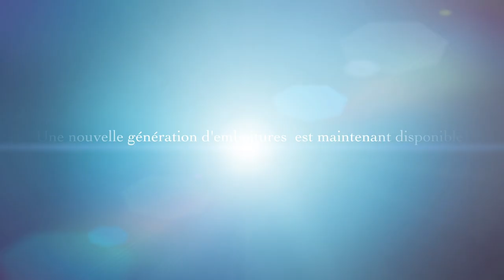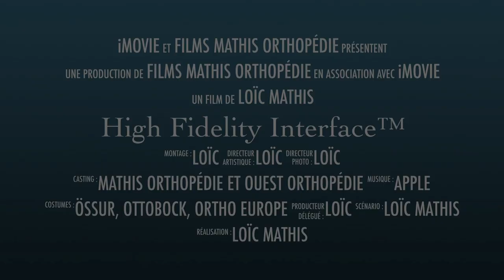High Fidelity Interface SE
The High Fidelity Interface Prosthetic Socket is the best prosthetic shape we know. We are so happy to share our enthusiasm with this product. This shape has been invented by Randall Alley from Biodesigns Inc in California.